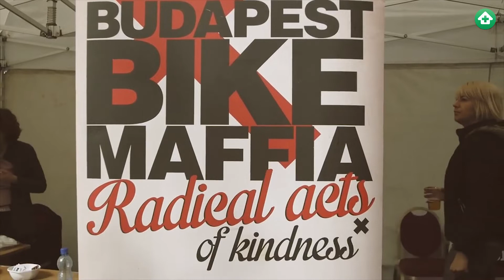Maffiózók két keréken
A Budapest Bike Maffia arról vált ismertté, hogy innovatív módon, biciklin szállítja az adományokat a hajléktalan embereknek, illetve a rászoruló családoknak, így olyan formában végeznek szociális munkát, hogy közben a környezettudatosságot is szem előtt tartják. Emellett abban is eltérnek a legtöbb hasonló munkát végző szervezettől, hogy ők mobilitásuk okán felkutatják a rászorulókat, így azokat a hajléktalanokat vagy rászoruló családokat is elérik, akiknek esetleg nincs lehetőségük, vagy különböző okok miatt nem szeretnének részt venni nyilvános ételosztásokon. A civil szervezet mára egy több száz fővel bíró segítő hálózattá vált, mely különböző projektjei révén, a rászorulók sokrétű problémáira nyújt segítséget. A kezdetekről és a jövőbeli tervekről, Havasi Zoltán a Budapest Bike Maffia alapítója mesélt.